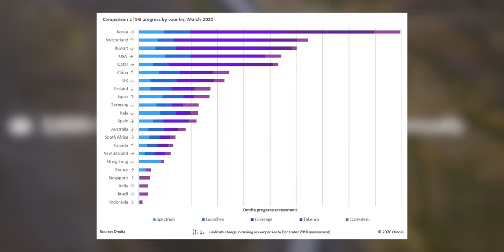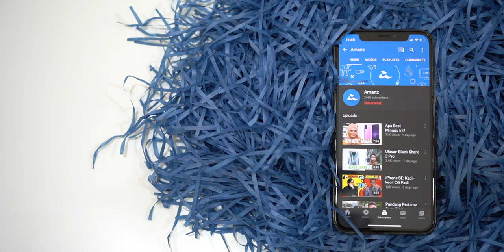AMANZ24 - Lenovo Legion Phone Duel Mendapat Pengesahan Sirim, GEFORCE RTX 3070 Ditunda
Huawei dijangka melancarkan Huawei FreeBuds Pro, Huawei Watch GT 2 Pro dan MatePad T 10s akan dilancarkan di Malaysia pada 10 Oktober ini. Ia dilengkapi ekosistem HMS selain dan sejumlah pembaharuan yang lain. Buat masa ini, harga jualan masih belum diumumkan lagi. Bagi yang berminat, Huawei Watch GT 2 Pro boleh didapati pada harga RM1199, Huawei MatePad T 10s pada harga RM999 dan Huawei FreeBuds Pro pada harga RM699.

Lenovo Phone Duel kini melepasi pengesahan Sirim di Malaysia. Ia hadir dengan skrin 6.59-inci, dijana cip Snapdragon 865+ dan kamera hadapan pop-naik pada bahagian tepi untuk memudahkan penstriman permua. Setakat ini, tiada butiran lanjut mengenai tarikh penawaran peranti.

Seterusnya, Samsung Galaxy S21 bakal menyertakan sokongan S-Pen. Ia sekaligus menjadikan siri Note21 adalah model yang terakhir dan akan digantikan sepenuhnya dengan peranti Galaxy Z.

Omdia telah mengeluarkan senarai negara dengan rangkaian 5G terbaik. Korea Selatan mengungguli tangga teratas diikuti dengan Kuwait dan Switzerland. Untuk senarai ini, ia diambil kira berdasarkan faktor spektrum, saiz rangkaian, ekosistem dan penggunaan.

Google pula hadir dengan inisiatif untuk menyemak peranti berkaitan dengan kerentanan sekuriti yang dinamakan sebagai Android Partner Vulnerability Initiative (APVI). Dengan ini, ia akan memastikan aplikasi yang hadir terbina pada peranti yang dikeluarkan pengeluar ketiga seperti Samsung, Huawei, Oppo dan sebagainya lebih terjaga, dan mengelak sebarang masalah ketirisan data berlaku.

NVIDIA mengumumkan yang mana pelancaran kad grafik GeForce RTX 3070 ditunda ke 29 Oktober 2020. Hal ini bagi memastikan kad grafik tersebut tidak mengalami sebarang masalah seperti yang sebelum ini.

SanDisk pula memperkenalkan siri storan SSD terbaru iaitu SanDisk Extreme dan SanDisk Extreme Pro. Kedua-dua peranti menggunakan teknologi storan NVMe dengan kelajuan penghantaran data yang pantas sehingga 2000MB/s. Di Malaysia, SanDisk Extreme ditawarkan pada harga bermula RM589, manakala SanDisk Extreme Pro dijual pada harga bermula RM1499 pada Oktober ini.

Akhir sekali, Netflix akan menyokong penstriman 4K untuk komputer Mac yang mempunyai cip sekuriti T2. Antara yang akan disokong adalah model MacBook Pro 2018 dan terbaru, MacBook Air 2018 dan terbaru, Mac Pro 2019, iMac Pro, Mac Mini 2018 dan juga iMac 2020.